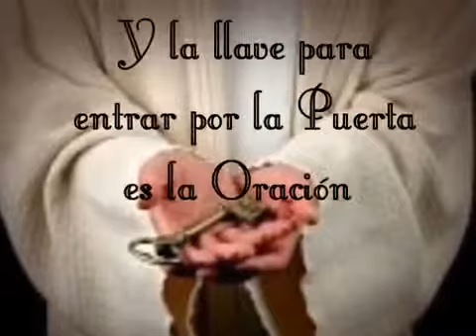Alabanzas seguro de Dios zulmy Mejía